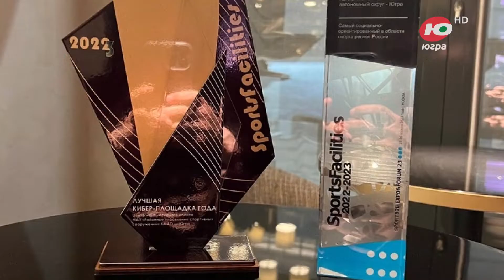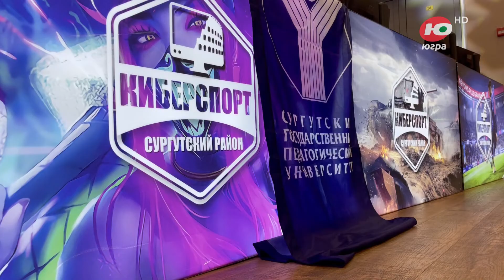Кибердвижение Сургутского района оценили на федеральном уровне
Центр компьютерного спорта Сургутского района назвали лучшей кибер-площадкой России. Награждение состоялось на этой неделе в столице на форуме SPORTB2B EXPO&FORUM.